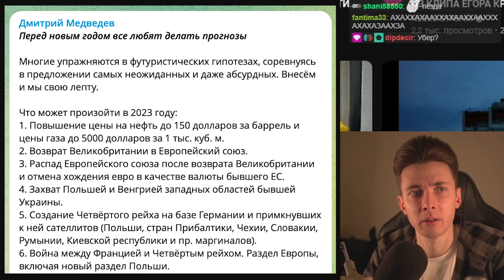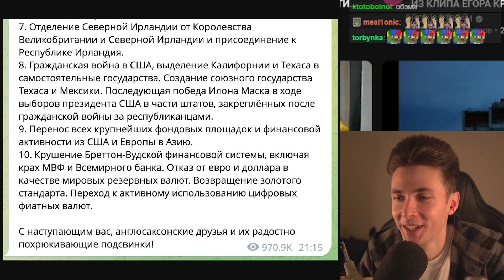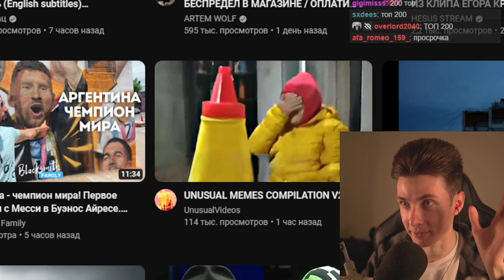ХЕСУС ПРО ШИЗО-ПРОГНОЗЫ МЕДВЕДЕВА НА 2023 ГОД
хесус hesus стример стрим дед смотрит ded реакция медведев сво что будет в 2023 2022 году будущее ядерная война развал россии европы путин америка сша байден европейский союз